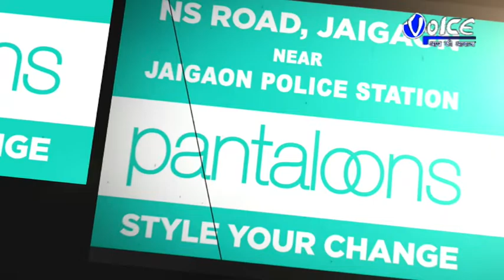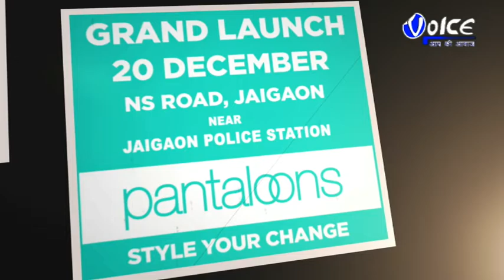कोलकाता मे आयोजित हुए टॉलीवुड कलाकारों के अवार्ड कार्यक्रम में सम्मानित किया गया है जयगांव में रहने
कोलकाता मे आयोजित हुए टॉलीवुड कलाकारों के अवार्ड कार्यक्रम में सम्मानित किया गया है जयगांव में रहने वाली १० वर्षीय बच्ची श्रेया मंडल को